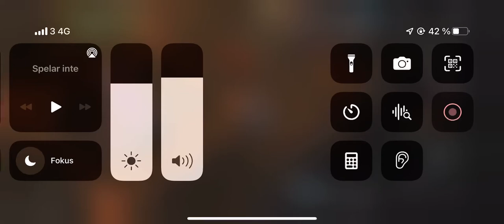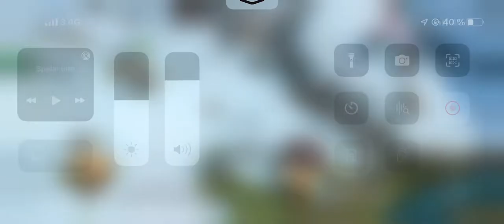Gold pendant and wood pendant 🥺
Here you can see than what I get from the gold and wood pendant door it’s amazing guys 🤩